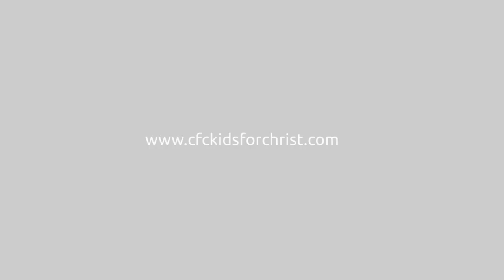17th IKV Teaser - Cavite Philippines